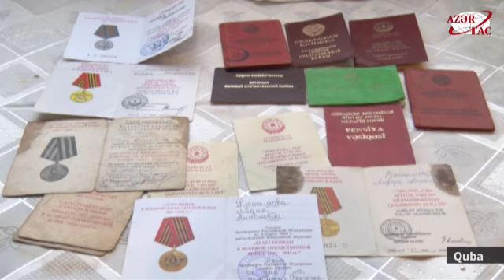Qubalı döyüşçü ilə ailə quran belaruslu tibb bacısı - Lidiya Rüstəmova